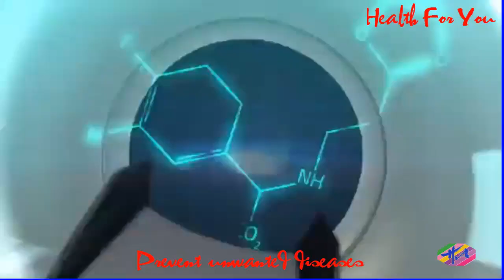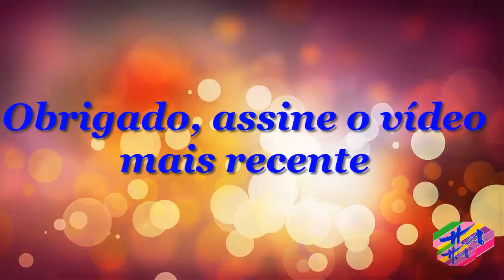Saúde 3 - Comoéfeitaaradiofrequêncianabarrigaeglúteosparagorduralocalizada